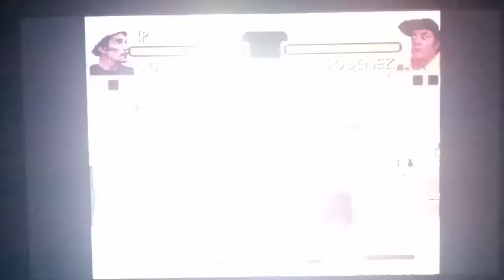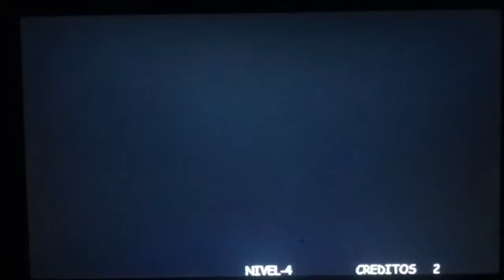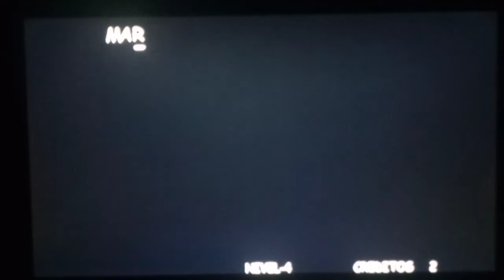Street Chavo : Longplay - Don Ramón